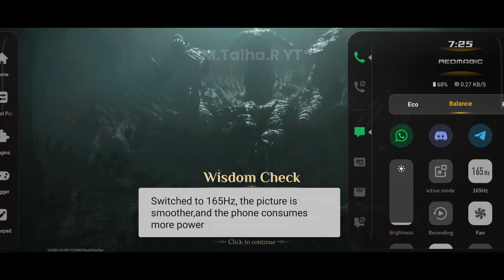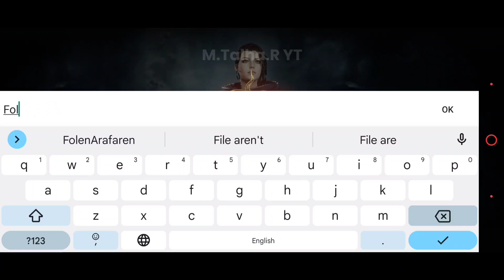Dragonheir Silent God - RPG (CBT) Gameplay MaxGraphics 60FPS + Download Link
Dragonheir Silent God - RPG (Beta) Gameplay MaxGraphics 60 FPS
Dragonheir Silent God is now in (Early Access) You can download on Play Store on App Store Available Soon!

Device: Redmagic 7
18 + 256 / 165 HZ Max refresh rate - SnapDragon 8 gen 1

🔻GAME INFO🔻

◾Official Page: no page
◾Offered By: Sgra Studio
◾Online/Offline: Online
◾Platform: Android
◾Game Size: 2.66 GB

Test Duration: 2022/12/08 02:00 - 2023/01/07 01:59 (UTC+0)

🔻ABOUT🔻

Authentic Dungeon Adventurous RPG Strategy Game

Before the world can end its crusade against the evil Dragon God, arrogance has brought immense loss and taken away this warrior, whose soul is now forever trapped in chaos...
How did he wind up stranded in the black mist? The Chaos Universum brims with confusion and uncertainty...
Situated at the limits of the Palace Entropica, it is the only passage from Chaos Universum to the Main Material Plane. Its existence is little known, and only a select few can see the hidden gate of the Palace Entropica at certain hours of the day. If you see the gate, please remember this: Face the Palace head-on, devote yourself to the truth, and you will gain the power to travel across planes.

**Explore, fight and tell your own story**
Dragonheir features non-linear missions and side-quests and allows you to explore many biomes however you would like. You will become the chosen one and will embark on a journey to save a world that was nearly destroyed during a battle of the gods. Then, tell your own story.